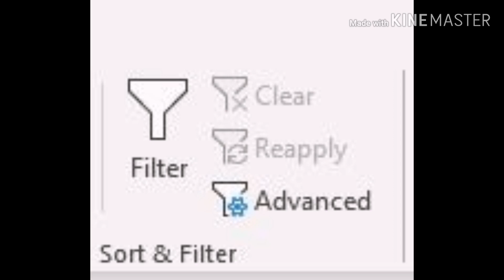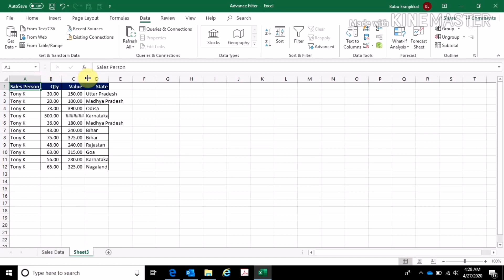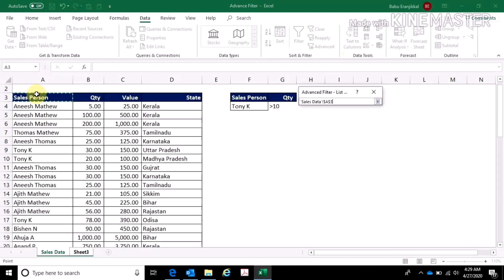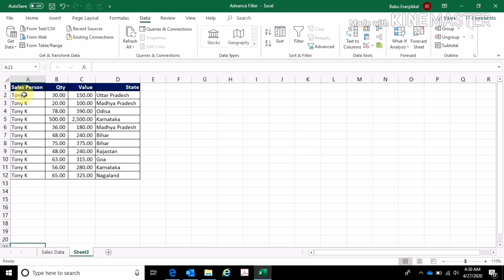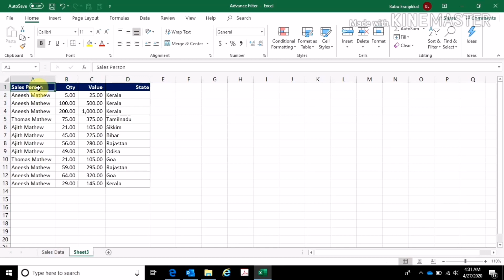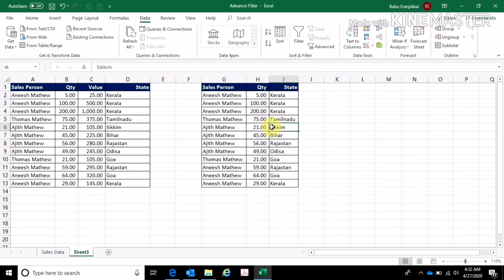How to use Advance Filter Option in Excel |അഡ്വാൻസ്ഡ് ഫിൽറ്റർ എങ്ങിനെ ഉപയോഗിക്കാം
അഡ്വാൻസ്ഡ് ഫിൽറ്റർ എങ്ങിനെ ഉപയോഗിക്കാം, This video will show you what is the purpose of advance filter and how use it.